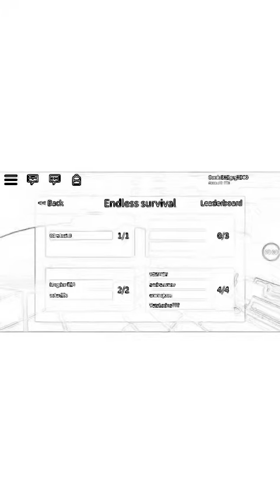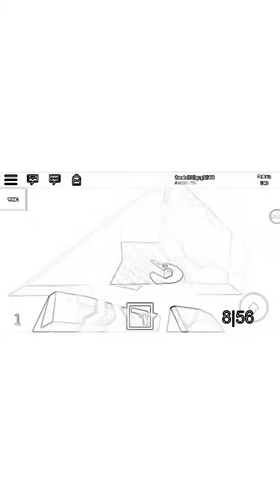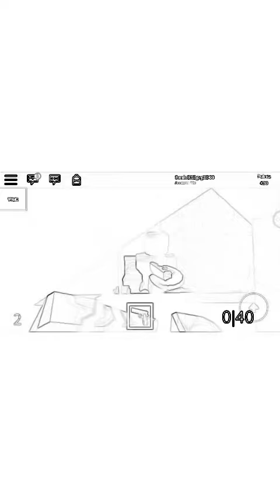Survive and kill the killers in area 51(ENDLESS SURVIVAL)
Roblox game